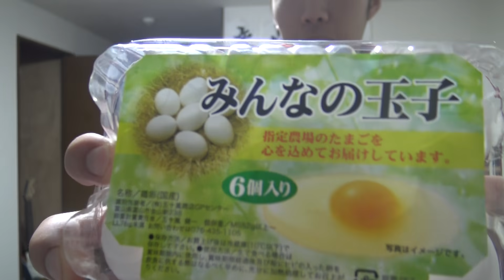「絶対にちぎれない」３万円のイヤホン？試してやる！！！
【俺らのアプリのURLはこちら！】